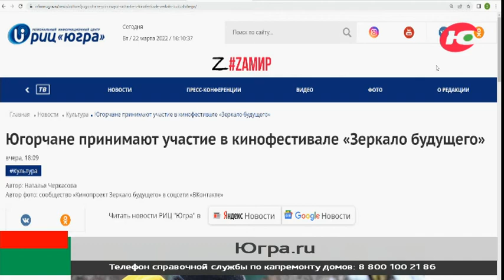Юные югорские кинематографисты принимают участие в кинофестивале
31 марта в Горно-Алтайске пройдёт IV Всероссийский фестиваль детско-юношеских фильмов «Зеркало будущего», в котором участвуют югорчане от 10 до 18 лет.